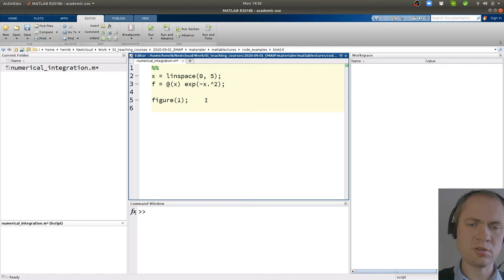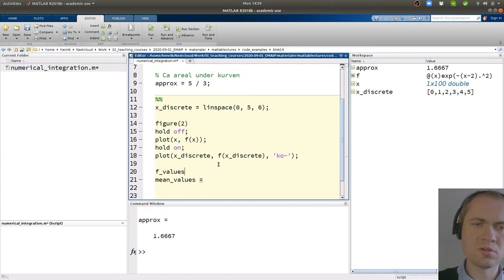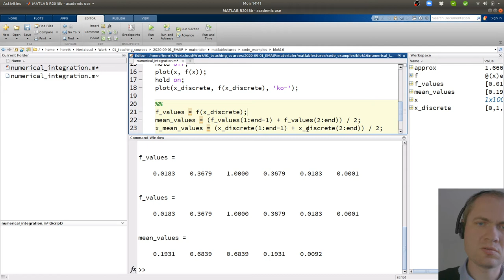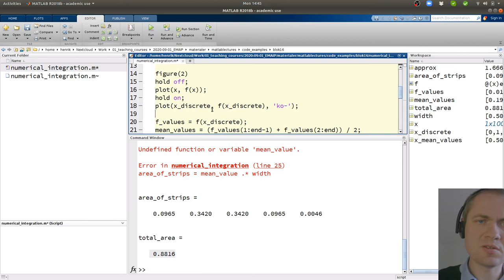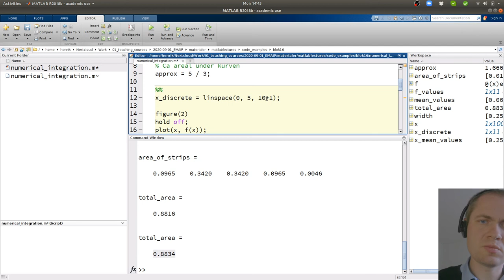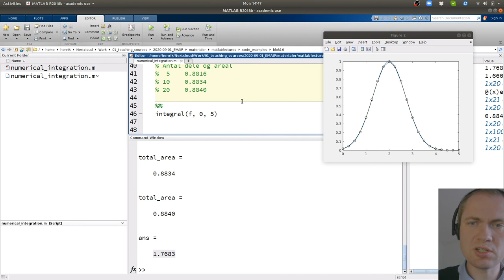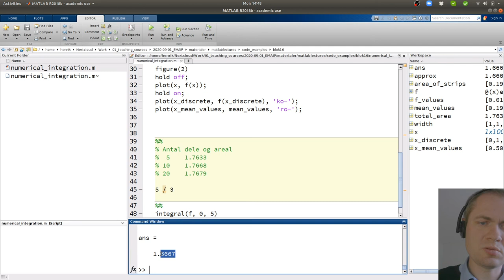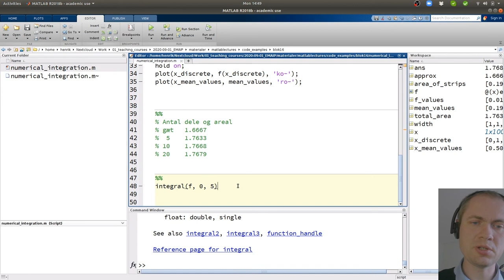Trapez metoden i matlab